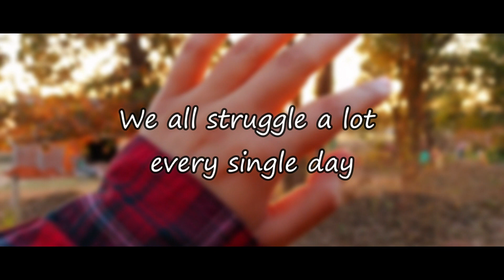Nachdi Phira Cover | Women's Day Special | Respect to all the Women Music By PARIN SHAH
Hellooooo EvErYoNe 🙋
We are Mekhla and Mayukhi Sharma🌼💛
We are presenting you a song for all the women out there
Nachdi Phira 🥳✨

Our YouTube Products😀
Ye Equipment humlog apni videos me use karte hai🎥👇

RINGLIGHTS FOR BEST SHOOT

Anything You Can Buy From

💠⚠️YOU CANNOT USE THIS VIDEO/SOUND/MUSIC/VOICE ETC IN YOUR VIDEOS OR IN ANYTHING WITHOUT PERMISSION

MM Music Story 🌸-

Cover Credit ✨ :
🎥 Director: Mr. MK Sharma.
🎤Singer : Mekhla & Mayukhi Sharma.
👩‍💻Video : Mekhla & Mayukhi Sharma.
☺️Supportive Character : Mrs. Kshama Sharma.

Original credit :
Song : Nachdi Phira
Singers: Meghna Mishra
Movie: Secret Suparstar

‼️This video does not contain any copyright it's just for Entertainment.